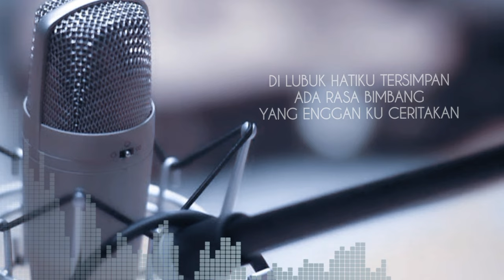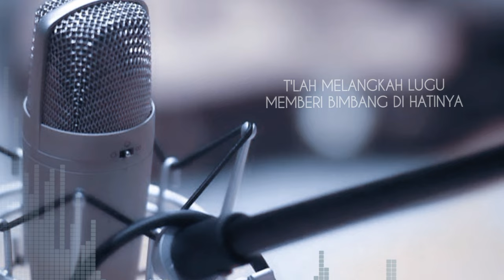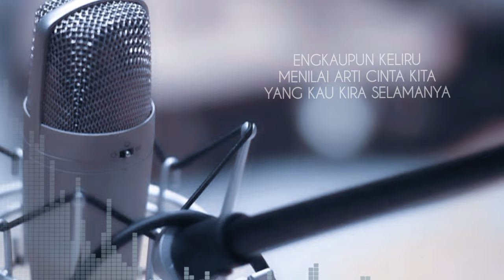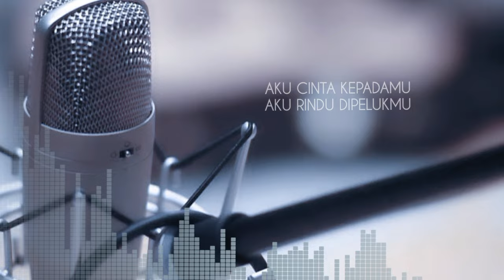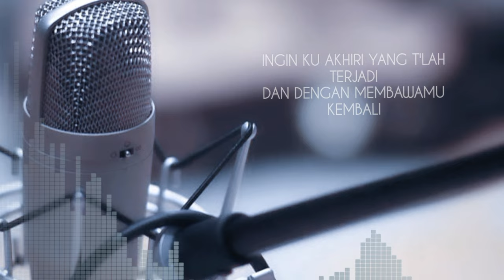KELIRU - RUTH SAHANAYA || EVAN WAIRARA